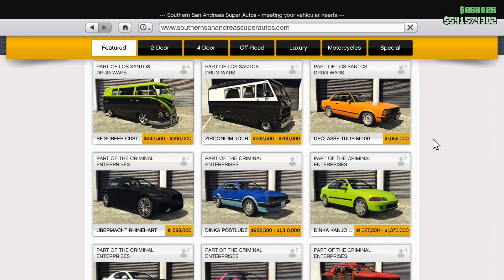BREAKING BAD'TEN KİRALIK GÜNCELLEME (Tramer Kaydı Yok)